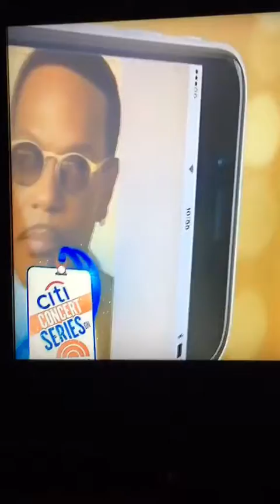UNCLE CHARLIE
Charlie Wilson on the TODAY SHOW